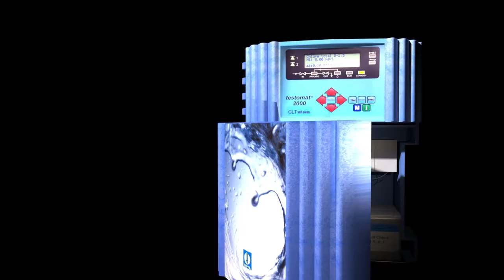Testomat en 3D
test de modélisation d'un testomat CLT en 3D